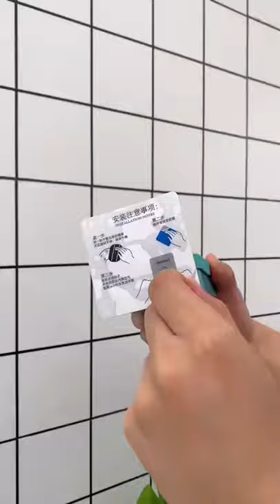Tiktok Made Me Buy It Amazon Must Have Oct 2021 Series 1 Hairdryer wall mount holder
Tiktok Made Me Buy It Amazon Must Have Oct 2021 Series 1

This video shows a wall mounted hair Dryer holder to make blow drying a bit easier. TIKTOK Made Me Buy It Amazon Must Have | October Series 1 |